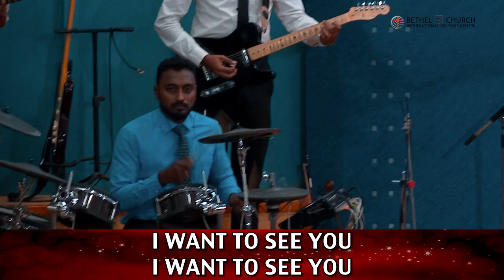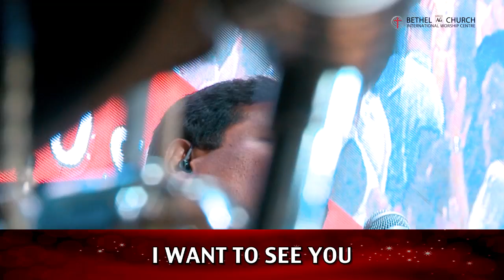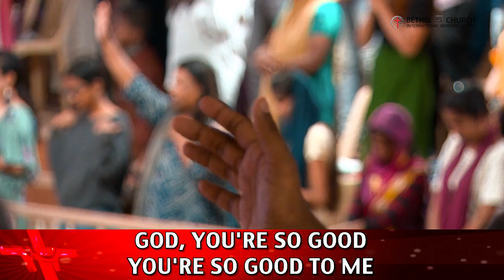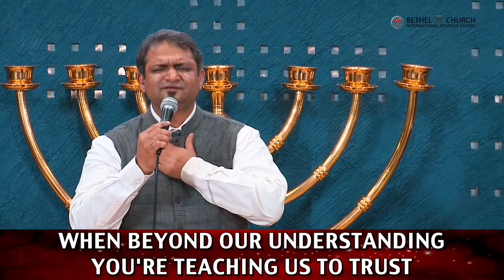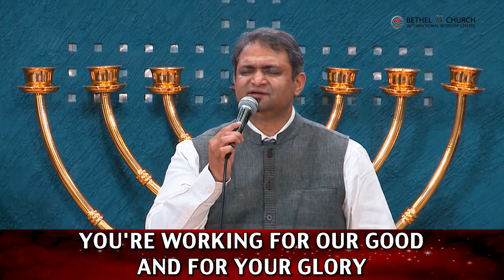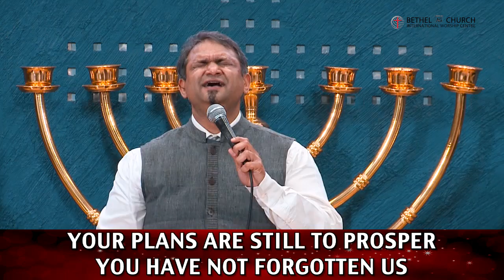Praise & Worship || 03.11.2019